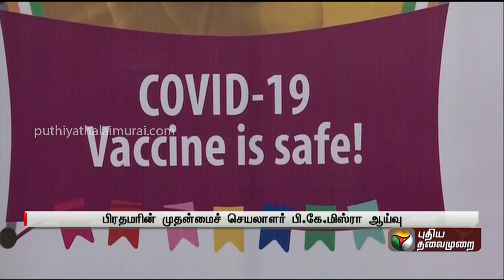கொரோனாவை கட்டுப்படுத்துவது குறித்து அதிகாரிகளுடன் ஆலோசனை மேற்கொண்ட பிரதமரின் முதன்மை செயலாளர் | PTT